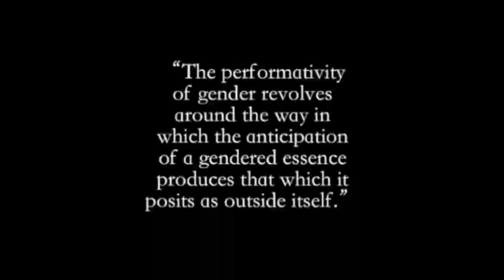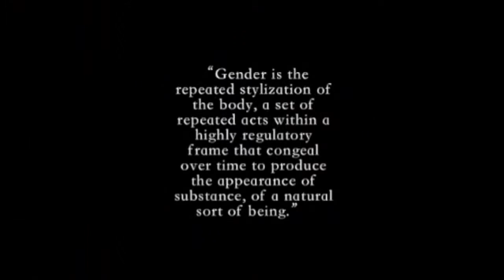Kevin Kane Choreography Reel